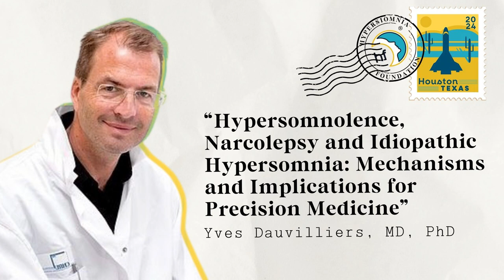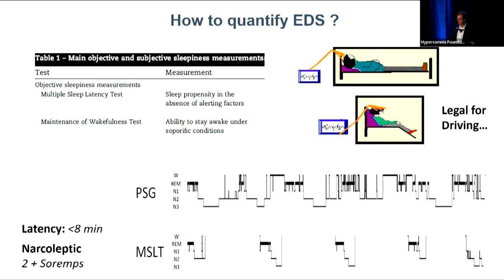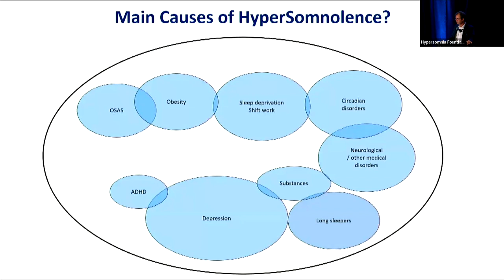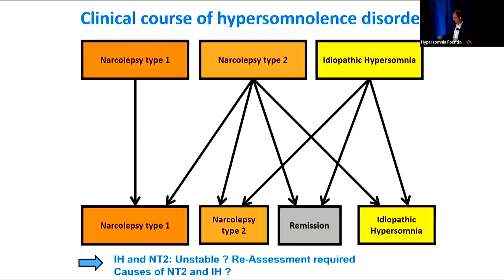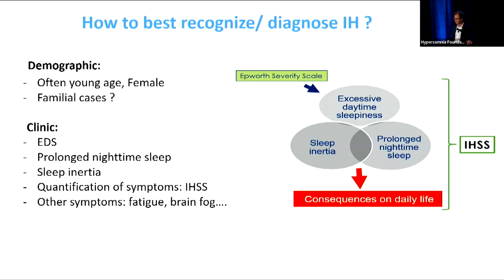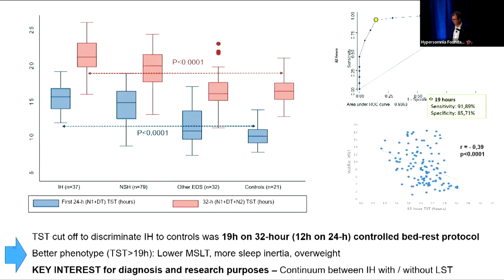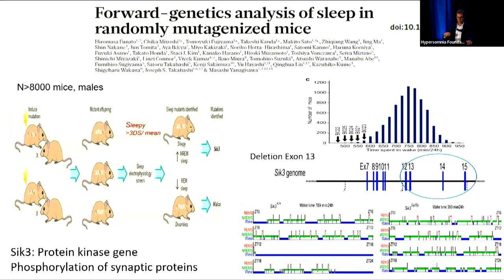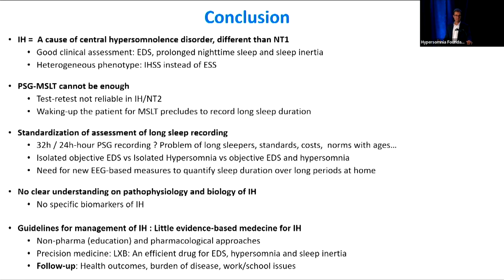Hypersomnolence, Narcolepsy, and IH with Yves Dauvilliers, MD, PhD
At BeyondSleepy 2024 in Houston, TX, Yves Dauvilliers discusses precision medicine and its mechanisms and implications for hypersomnolence, narcolepsy, and idiopathic hypersomnia.

Yves Dauvilliers is Professor of Neurology and Physiology, and Head of the clinical and research activity of the sleep laboratory at the University of Montpellier, coordinator of the French National Reference Network for Orphan Diseases (Narcolepsy, Hypersomnia, Kleine-Levin Syndrome), and Director of one research group in the Institute of Neuroscience
INSERM, Montpellier-France. He is the Vice-President of the European Narcolepsy Network (EUNN) and the Vice-President of the French Sleep Medical and Research Society (SFRMS). He is the author or coauthor of more than 525 papers published in international and national peer-reviewed journals, several book chapters, and he also edited three French book related to sleep medicine. H-Index is 75.